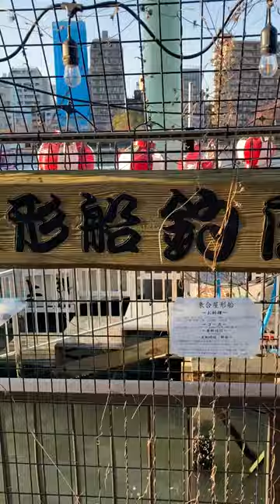墨田区 隅田川 屋形船 釣庄 夕暮れ 2021年 12月9日 iPhone SE スマートフォン